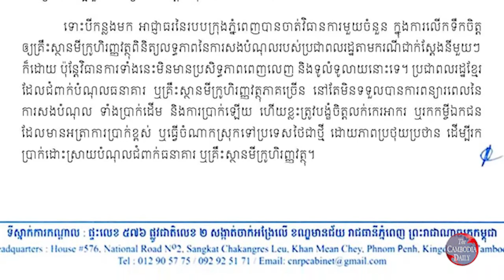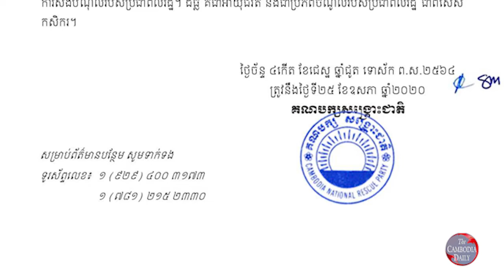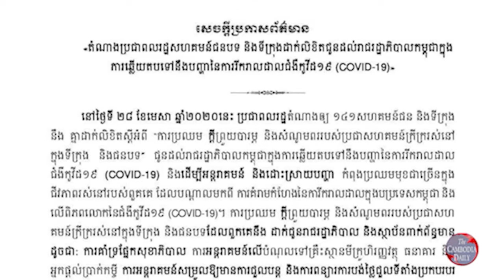បក្សប្រឆាំងនៅក្រៅប្រទេសជំរុញឱ្យរដ្ឋាភិបាលមានវិធានការជាក់លាក់ដោះស្រាយបញ្ហាបំណុលរបស់ពលរដ្ឋ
គណបក្សសង្រ្គោះជាតិនៅក្រៅប្រទេសបានជំរុញឱ្យរដ្ឋាភិបាលលោកហ៊ុន សែន ដាក់ចេញនូវវិធានការជាក់លាក់ ដើម្បីដោះស្រាយបញ្ហាបំណុលរបស់ពលរដ្ឋក្នុងស្ថានភាពនៃវិបត្តិកូវីដ១៩។